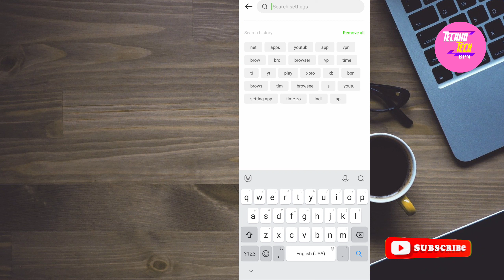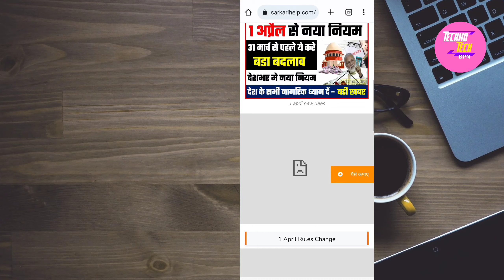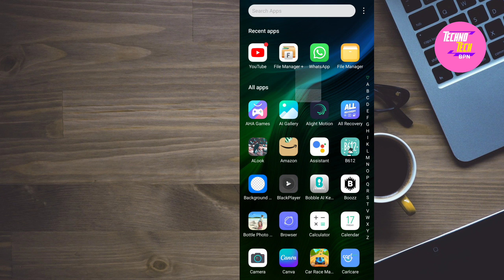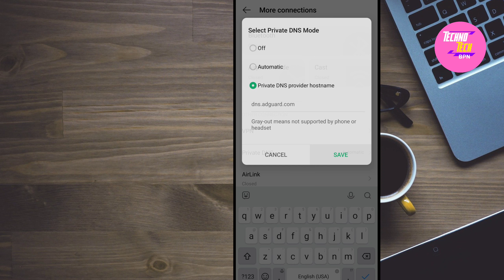Mobile Screen Par Aane Wale Ads Ko Kaise Band Kare | How To Stop Ads On Android Phone | Hindi |2023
In this video describe about how to stop ads on Android phone in hindi. This video make for knowledge and information purposes.

Queries solved :
• mobile mein ads ko kaise band karen
• block mobile ads
• ads kaise band karen
• how to stop ads on android phone
mobile ads ko kaise roke
• how to stop ads on android phone in
hindi
• how to stop ads in samsung mobile
• how to stop ads on mobile screen
• how to stop ads on samsung phone
• how to stop ads on realme phone
• stop Ads on vivo phone
• mobile add band karne ka tarika